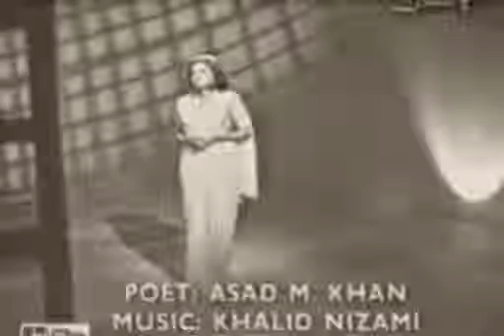Tum Sung Naina Lage Rubina Badar late PTV classic 1969 A sweet gift from Kh Ayaz Hasan YouTube